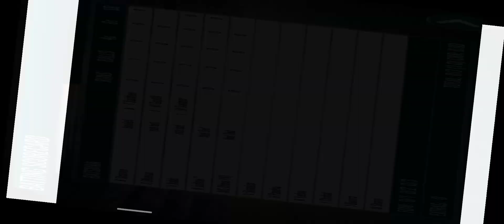Brand New Android Cricket game full Real faces and Enhanced ui|Epic cricket full review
MuhammadRehman95